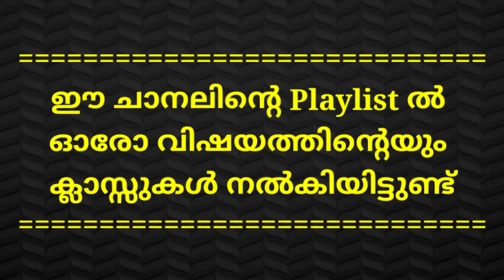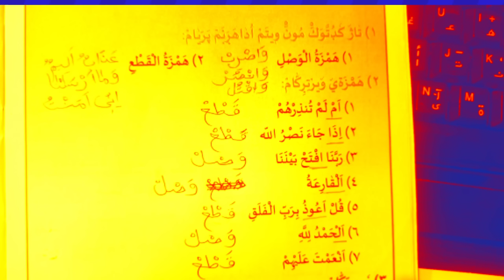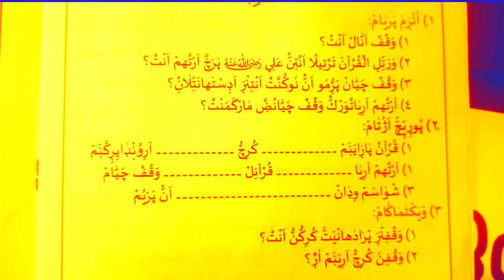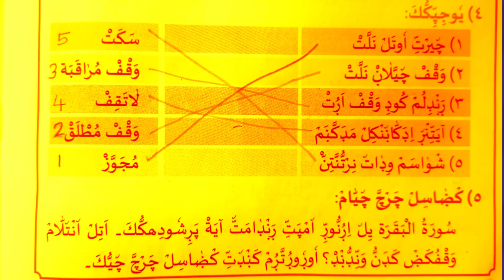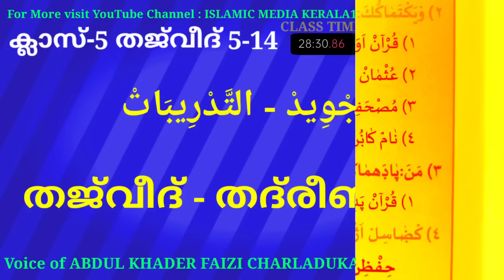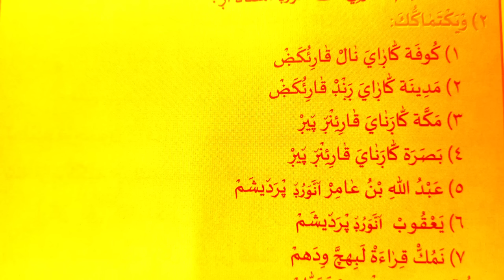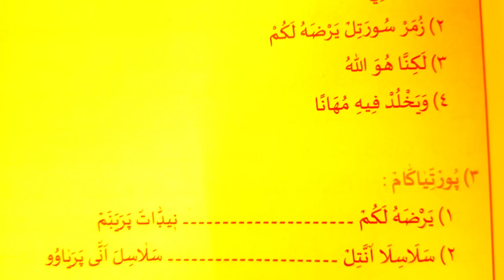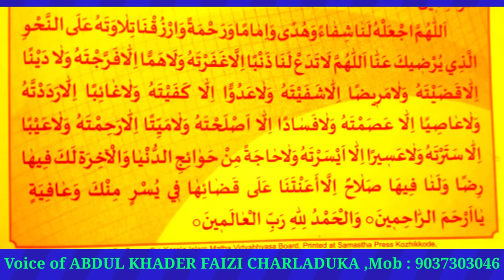ക്ലാസ് 5 തജ്‌വീദ് പാഠം 5-14 Class 5 THAJVEED Lesson 5-14 islamic media kerala14 imk madrasa class 5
ക്ലാസ് 5 തജ്‌വീദ് പാഠം 5-14 Class 5 THAJVEED Lesson 5-14 islamic media kerala14 imk madrasa class video for everyone imk imk14